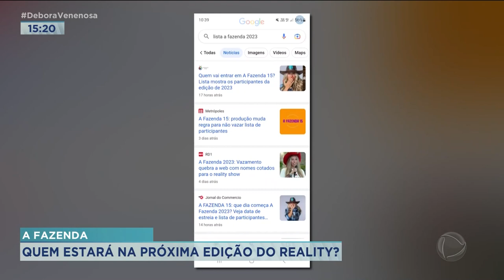A FAZENDA: QUEM ESTARÁ NA PRÓXIMA EDIÇÃO DO REALITY?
NO DIA 18 DE SETEMBRO COMEÇA MAIS UMA EDIÇÃO DA FAZENDA. O NOME DOS PARTICIPANTES ESTÁ SENDO GUARDADO A SETE CHAVES. NAS RUAS, AS PESSOAS JÁ TEM VÁRIOS PALPITES SOBRE OS POSSÍVEIS PEÕES E PEOAS QUE ESTARÃO NO REALITY.